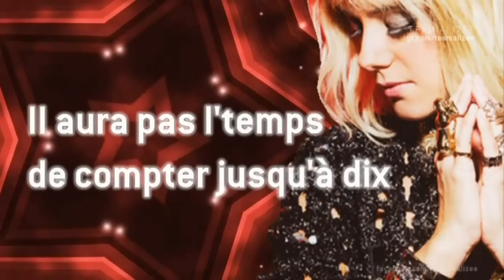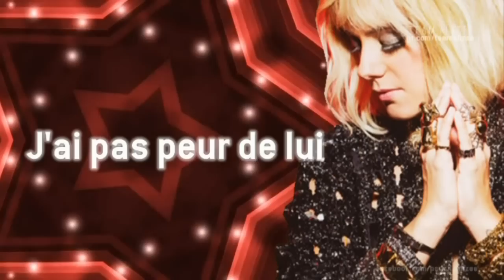Alizée - K.O (Lyric video)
Nouvel album "Blonde"